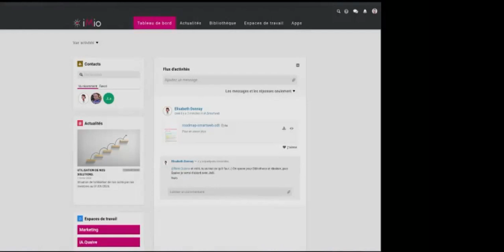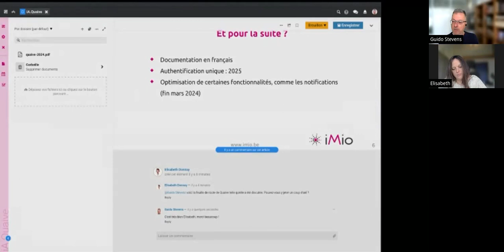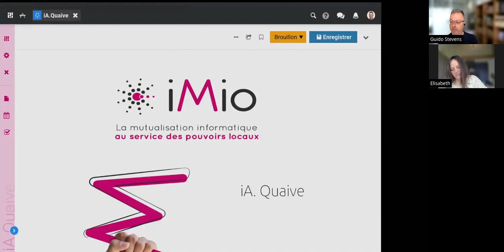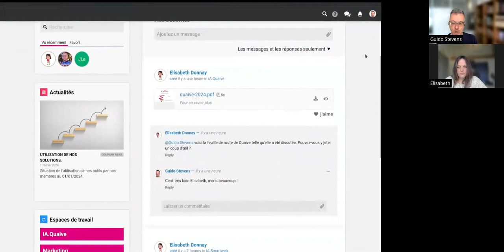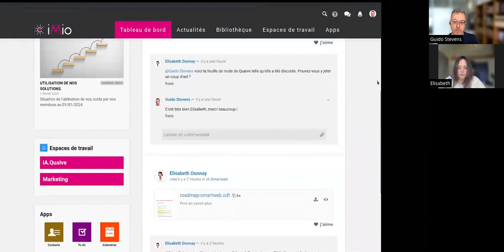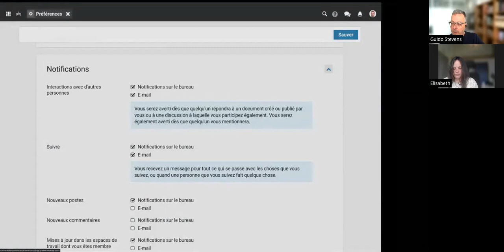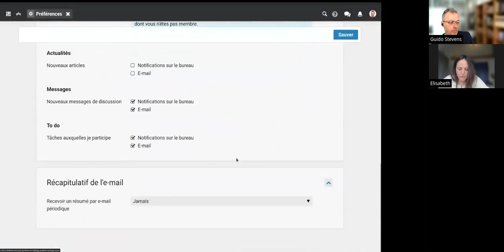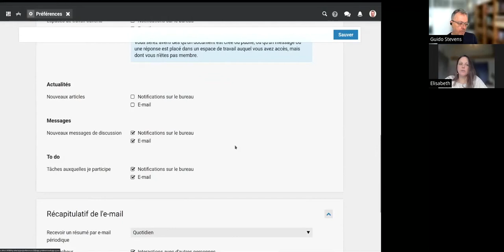Quaive Demo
Quido Stevens talks about Quaive intranet, originally based on Plone